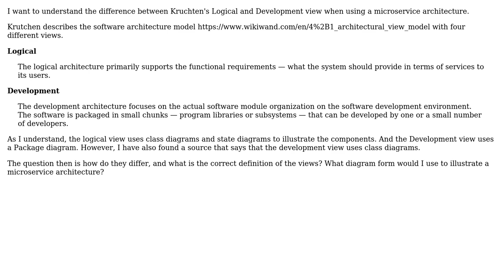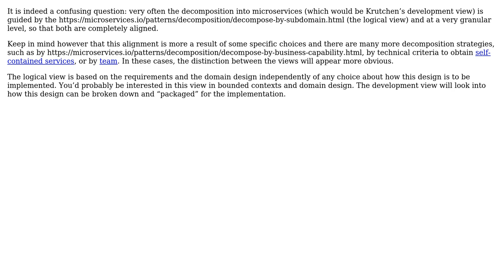Software Engineering: What is the difference between Kruchten's Logical and Development view?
With thanks & praise to God, and with thanks to the many people who have made this project possible! You are responsible for your own actions.